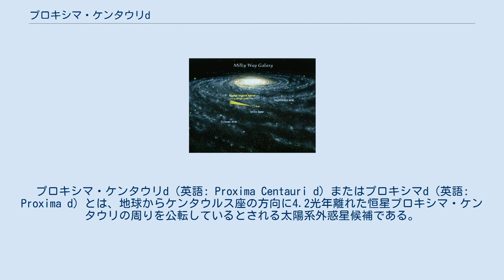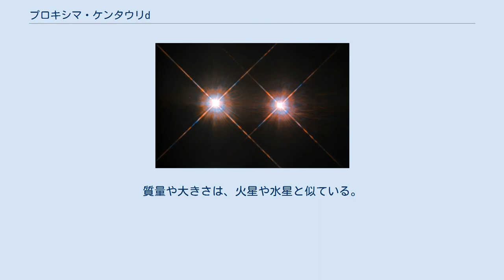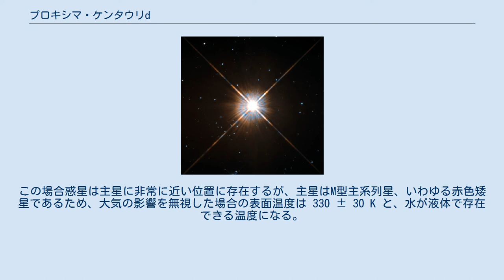プロキシマ・ケンタウリd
プロキシマ・ケンタウリd（英語: Proxima Centauri d）またはプロキシマd（英語: Proxima d）とは、地球からケンタウルス座の方向に4.2光年離れた恒星プロキシマ・ケンタウリの周りを公転しているとされる太陽系外惑星候補である。
 プロキシマ・ケンタウリの3つの惑星の軌道の図 プロキシマ・ケンタウリの惑星系にはすでに、2016年にプロキシマ・ケンタウリb、2019年にはプロキシマ・ケンタウリcが発見されていたが、2020年5月にESPRESSOの分光器でプロキシマ・ケンタウリbの観測が行われていた際、原因がはっきりとしなかった半振幅がわずか 40 cm/s である短周期の信号の存在が示された。
これが惑星による信号である場合、下限質量が地球質量の0.29 ± 0.08倍となる惑星である可能性がある。
この惑星候補は、プロキシマ・ケンタウリdと呼ばれる。
低質量の赤色矮星は、複数の惑星が周囲を公転している傾向が高く、それほど驚くことではない。
なお、この信号については、惑星が原因だという事は確認されていないが、二次検出も行われている。
 プロキシマ・ケンタウリdは、大きさはプロキシマ・ケンタウリbよりも小さく、ドップラー分光法で発見された太陽系外惑星では大きさが最小となる。
質量や大きさは、火星や水星と似ている。
 プロキシマ・ケンタウリdの公転周期は5.15日である。
下限質量の0.29 ± 0.08 M⊕を仮定すると、軌道長半径は0.02895 ± 0.00022 auとなる。
この場合惑星は主星に非常に近い位置に存在するが、主星はM型主系列星、いわゆる赤色矮星であるため、大気の影響を無視した場合の表面温度は 330 ± 30 K と、水が液体で存在できる温度になる。